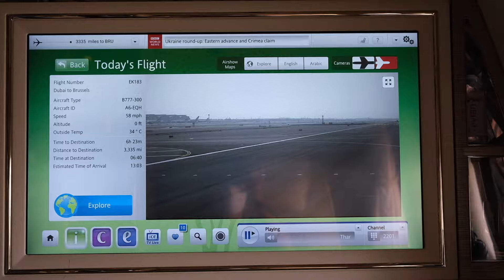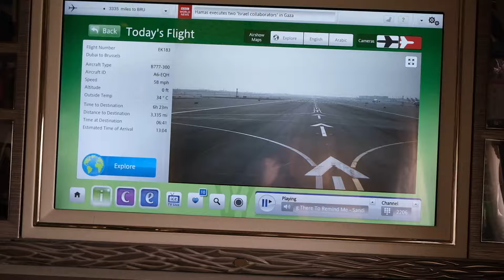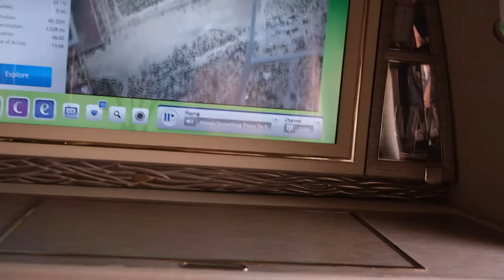Emirates 777 Takeoff from Dubai (with Onboard Camera View)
Flight: Emirates EK183
Route: Dubai (DXB) - Brussels (BRU)
Aircraft: Boeing 777-300ER
Registration: A6-EQH

Flight month: September 2022